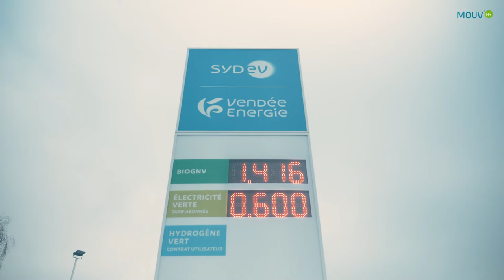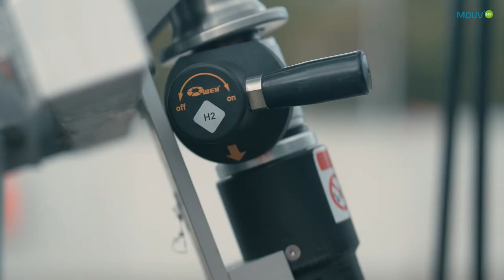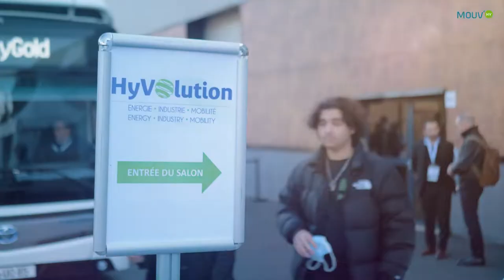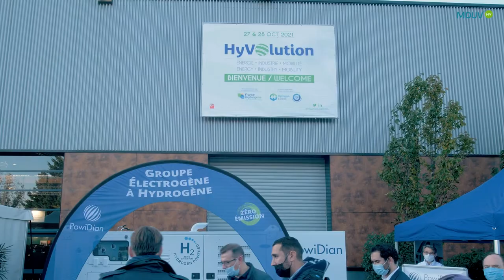Hydrogène vert : des productions 100% locales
Mouv’Hy propose de découvrir chaque trimestre les solutions hydrogène et les acteurs qui les mettent en œuvre.
Dans ce numéro, nous vous proposons de découvrir les territoires ayant choisi l'hydrogène comme levier de développement.

Tour d'horizon à La Roche-sur-Yon, où des éoliennes alimentent des bus à hydrogène et à Pau, une des premières villes ayant fait le choix de l'hydrogène pour ses transports urbains. Nous partons également à la rencontre de deux élus : Hervé Morin, président du Conseil régional de Normandie et le député Michel Delpon, président du groupe d'études Hydrogène à l'Assemblée Nationale.